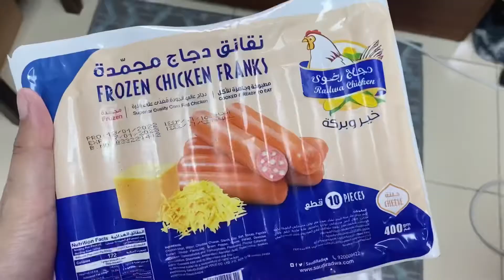OFW DAY OFF | BUHAY OFW SA SAUDI ARABIA